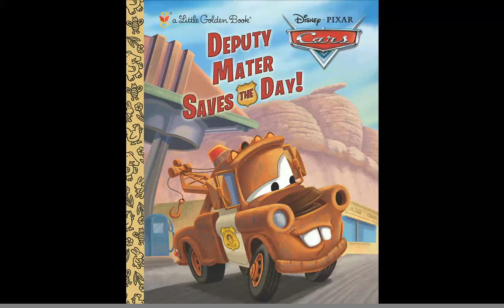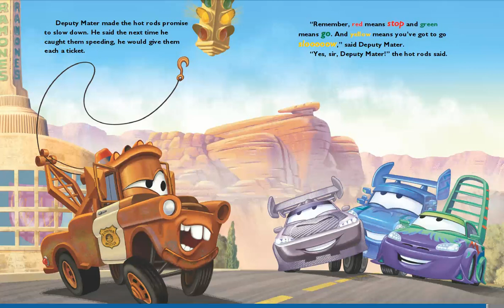Pixar Cars Deputy Mater Saves the Day! read by AB